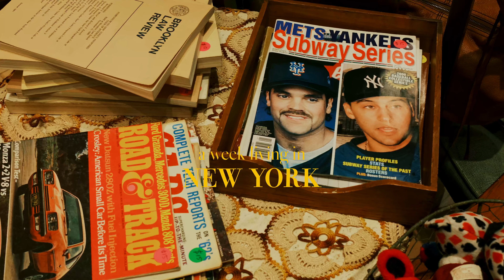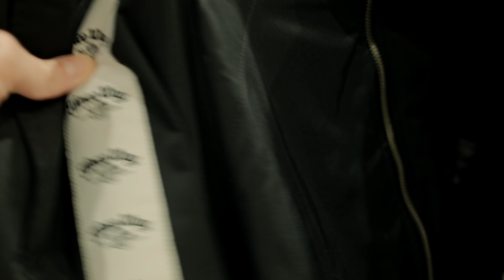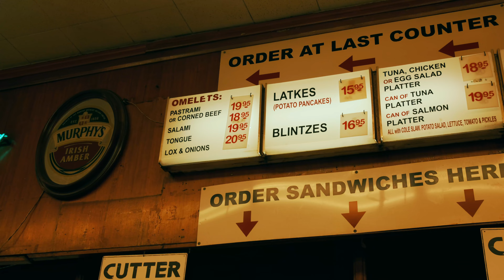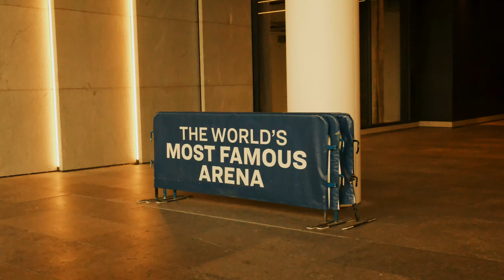A Week Living in NY | Vlog Ep. 001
Welcome y’all - spend the week with me in New York as this introductory vlog gives a glimpse into my life, some of my recent interests, and what’s to come.

HIGHLIGHTS
Shopping in Soho
Eating/Thrifting in Brooklyn
Josh & Camille’s Engagement Surprise
OKC Thunder vs NY Knicks at Madison Square Garden
Getting inspired at The Met